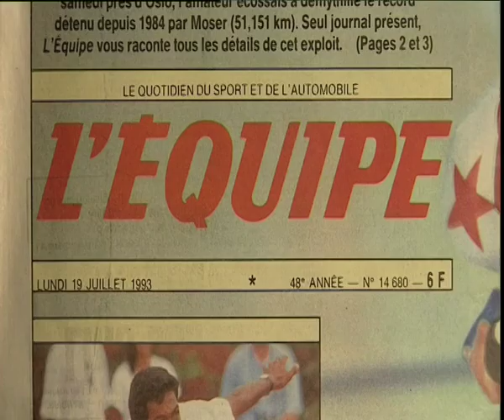Graeme Obree Full Cycle Editor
Graeme Obree, documentary, olympics, cycling